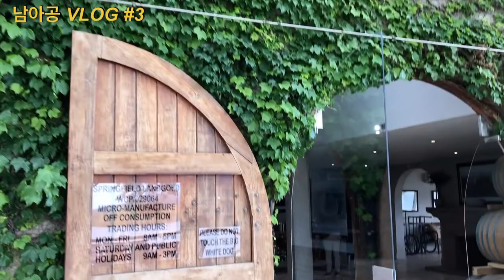[🇿🇦VLOG-남아공 여행] 아퀼라사파리/와이너리/렌트카사고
191103 ~ 191110 남아공 여행

아퀼라사파리 / 와이너리 / 렌트카사고
/ AQUILA SAFARI / WINERY